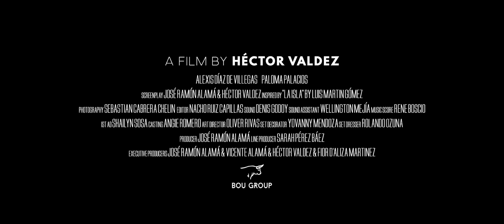INSULAR - Tráiler ( Cine Dominicano )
Director: Hector Manuel Valdez
Elenco:
Vicente Alamá, José Ramón Alamá, Héctor Valdez, Fior D’Aliza Martínez

Año: 2023
Duración: 112
Género: Drama, Suspenso
País: República Dominicana

Tras naufragar en una isla desierta durante un viaje en yola desde la República Dominicana a Puerto Rico, un hombre se enfrenta a la soledad & la lucha por la supervivencia. Sin embargo, un encuentro inesperado le obligará a decidir entre regresar al mundo exterior o quedarse en la isla.